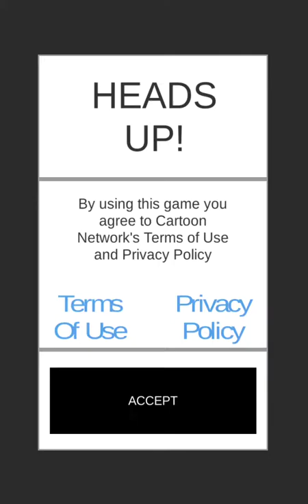Burrito bash part 1